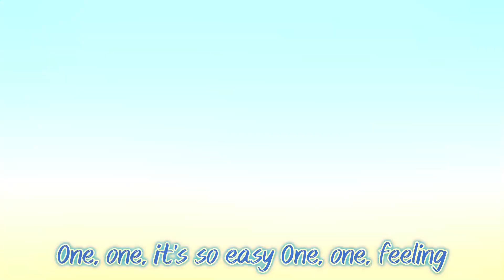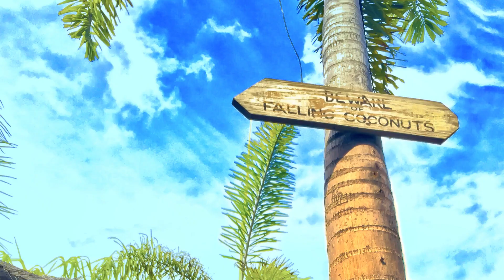Groove to the 1's Times Table! | Fun Reggae Math & Dance for Kids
Get ready to learn the 1's times table like never before—with a tropical twist! 🌴✨ This vibrant, reggae-inspired video is a fun and engaging way for kids to master their multiplication. With colorful visuals, exciting dance moves, and a world music vibe, math has never been this fun! 🎶💃

Watch as glowing numbers come to life in a tropical paradise, featuring beach scenes, bouncing coconuts, and rhythmic dances to help kids connect math with movement and creativity. There’s no dialogue, music, or subtitles—so it’s perfect for adding your own soundtrack or focusing on the visuals!

Key Features:
✅ 1’s Times Table from 1x1 to 1x10
✅ Fun, interactive visuals in a tropical world
✅ Dancehall and reggae-inspired energy
✅ Perfect for kids to enjoy while learning

Learning math has never been this colorful and exciting! 🌟